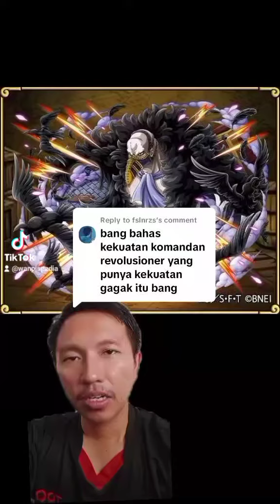Kekuatan Karasu ~ One Piece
Selamat datang di channel youtube Wanpispedia. Disini kita akan membahas segala sesuatu tentang One Piece, baik itu fakta ataupun teori. Dan pada video kali ini kita akan membahas kekuatan karasu